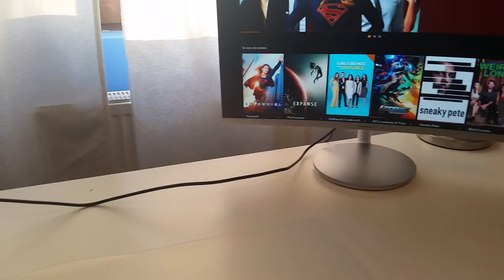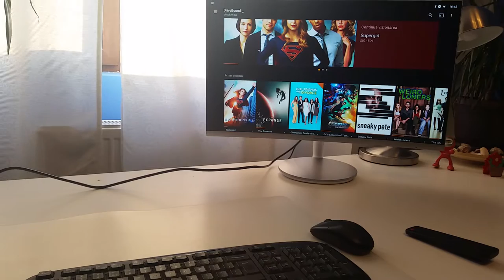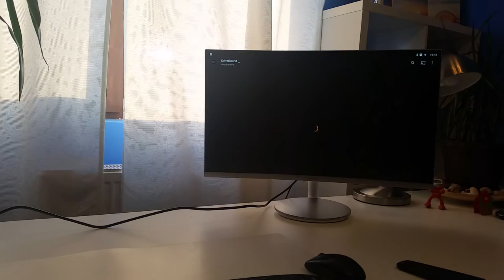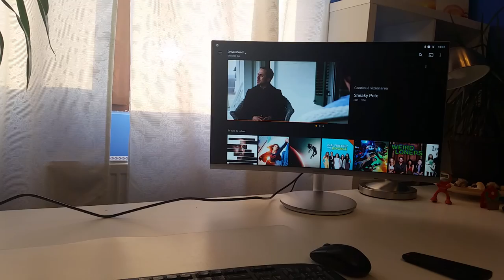Plex and Alexa (Echo Dot) Demo on Android TV Box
The skill for Amazon Alexa (echo) has been released by Plex and I've done a view in real life to see how is working. A beelink android TV box is used for more detils about the tv box

I am not a native English speaker so there are some difficulties playing what I want. This is a good start for Plex and Alexa.